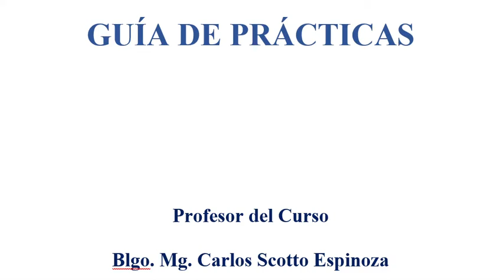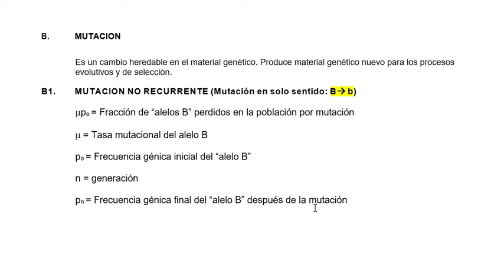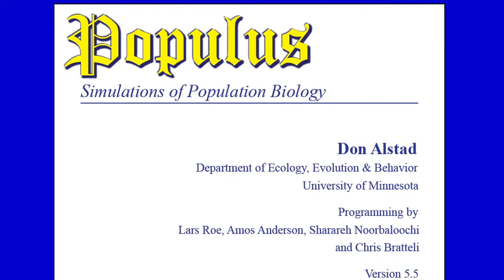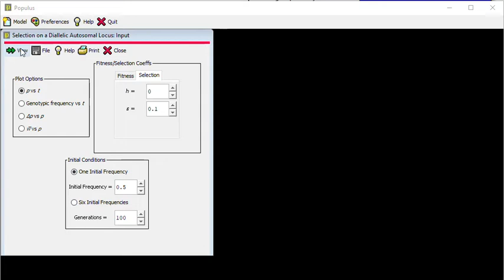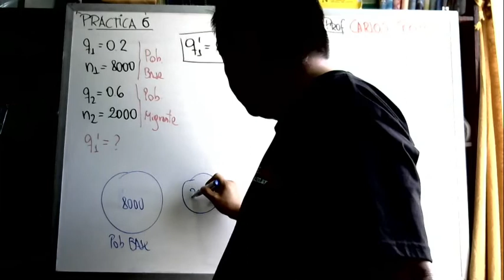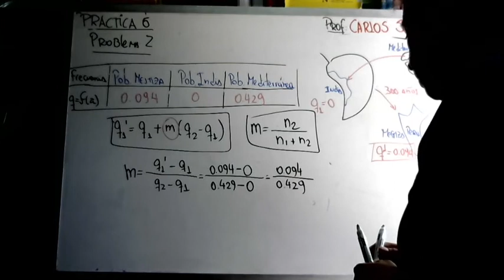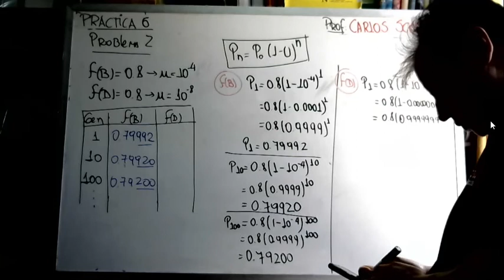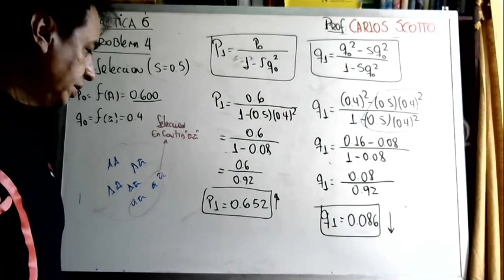Clase Practica 6 Fuerzas que cambian las frecuencias